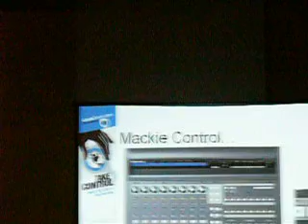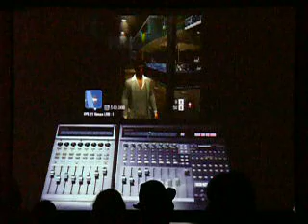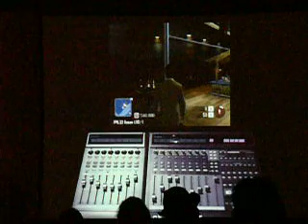GDC: Scarface Ingame Mixing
Demo of how the scarface game was mixed ingame at skywalker sound @ the GDC 07 conference SF.